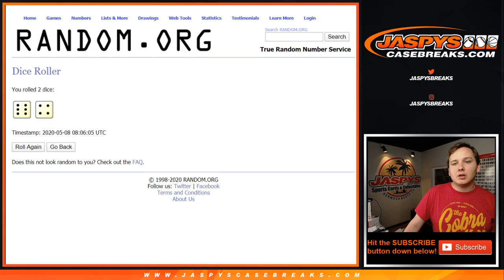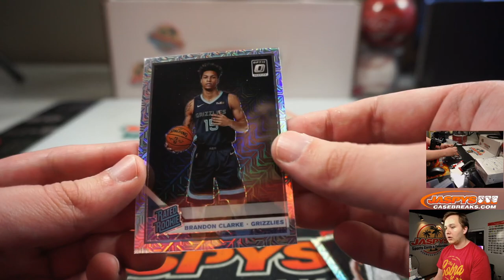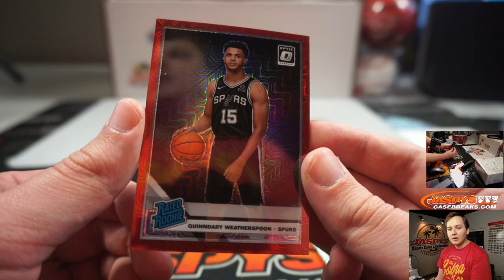5/8 - 2019-20 Panini Donruss Optic Choice 1-box Break #10